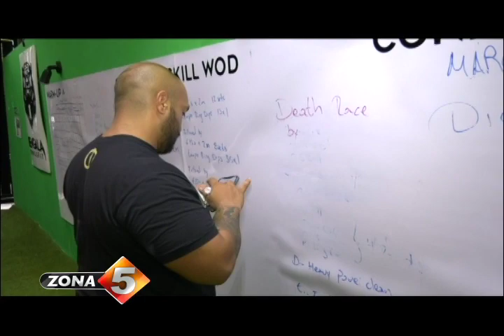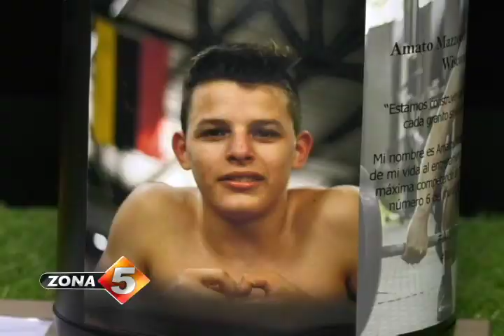Un latino a los Crossfit Games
Las condiciones atléticas del adolescente de 14 años, Amatos Mazzocca hoy le brindan la importante posibilidad de convertirse en el primer latino en participar en los Crossfit Games o el Mundial de Crossfit. Aunque es venezolano, en nuestro país ha encontrado mejores condiciones para prepararse para esta competición de ejercicios de alta intensidad. El problema ahora es que necesita asistencia económica para materializar su sueño como le explicó a Rafaelina Bisonó.